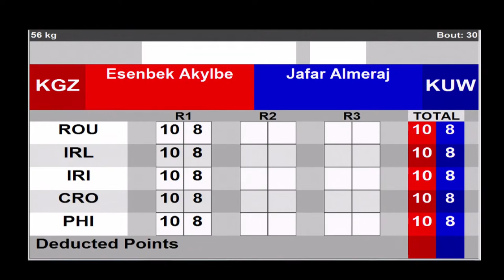2021 ASBC Day 2 (56kg) KGZ vs KUW | Asian Elite Men and Women Boxing Championships Delhi-Dubai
DELHI-DUBAI 2021
Session 2 - Quarterfinals TUE 25 MAY 2021
Bantam (56kg) RED ESENBEK AKYLBEK KGZ - BLUE JAFAR ALMERAJ KUW